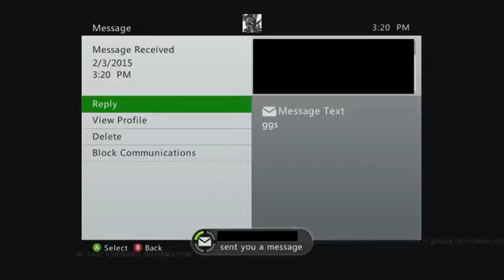DonatedKibbles - Most Stressful Match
Reuploading his most stressful ranked lobby match. ggs.

Fun Fact: This is the origin of the "WHOAH" meme. The infamous Kuma unblockable tech catch innovated by Kibbles himself.